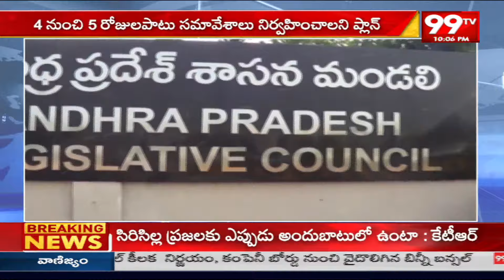ఫిబ్రవరిలో ఏపీ బడ్జెట్ సమావేశాలు | AP Budget Meeting | 99TV